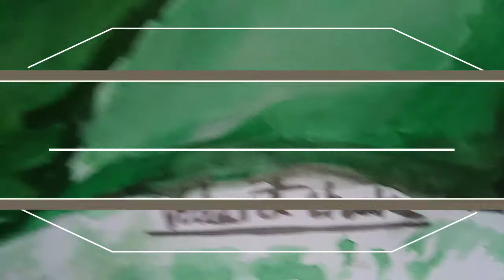How To Draw Flag independence day easy painting 🎨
/2Mz7VB5
Eraser pencil set of 2
Eraser pencil set of 3
Eraser Pen
Mechanical erasers
BLENDING STUMPS
set of 6
‌set of 12
‌Tombow Pencils for Professional artists
‌Charcoal pencils
‌ERASERS
‌for beginners
‌Kneaded eraser set of 4
Best buy links of all the Sketching tools and
materials-
Sketching PENCILS for beginners
Camlin drawing pencils
/2htlY03
Set of 12